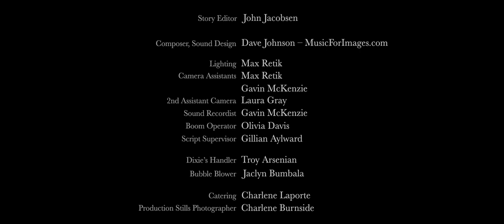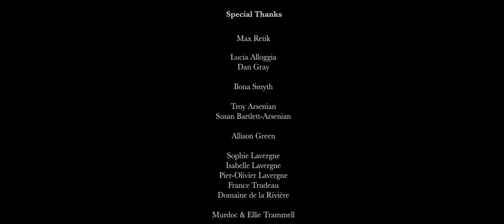2016 AAHSFF Official Selection - "Ellie" by Morgana McKenzie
Morgana McKenzie, Drama, “Ellie”, Canada